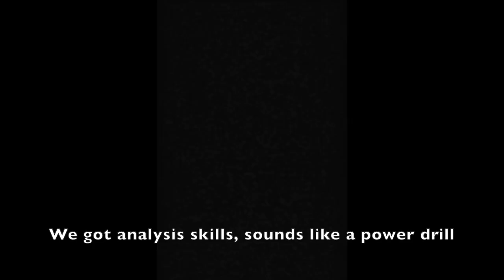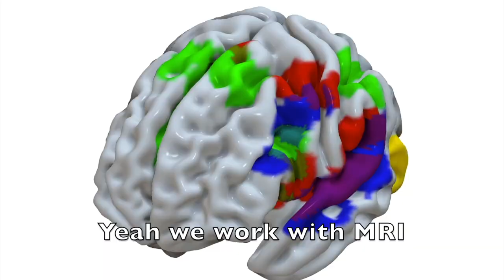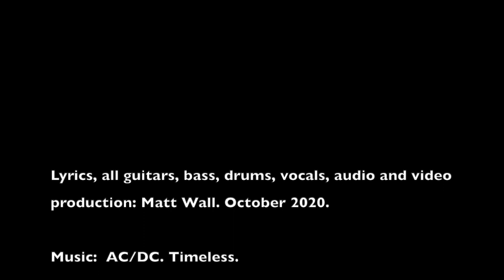The MRI song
A silly song about my favourite imaging modality, inspired (obviously) by AC/DC's "You shook me all night long", and recorded (mostly) during the great pandemic lockdown of 2020. Most of the MR images featured are my own brain/head/body. I wanted to try and scan a guitar for the video, but the physicists wouldn't let me. :o)